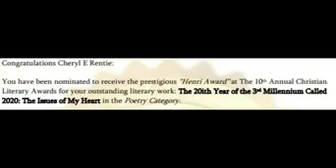For Divas Only by Rentie, author, speaker, spoken word artist, Entrepreneur, and Woman of Purpose.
For Divas Only is the Brand of the author, the speaker, the spoken word artist, Entrepreneur, and a Woman of Purpose.

Cheryl's accomplishments range from fashion show and art production, fine art gallery curator and owner, to theatrical production and producer of some of the most extravagant events in Southern California.  That was chapter one, two and three. It wasn't until Chapter four, following retirement, that Cheryl entered into a time when she forgot she was somebody until  God reminded her ' You don't have to be "all that" to be "all that" because in the eyes of God you've been "all that" all time. So in 2018 Cheryl published her first book For Divas Only.

As Author, her publications include For Divas Only, For Divas Only-The Edified Edition, and Cali, The Art of Scriptures by The Sea.  Brings us into an extraordinary Chapter 5, the introduction to spoken word. Her artistry is undeniable, Her poetry reaches the depths of her soul, and soon to be published in her upcoming book The Issues of My Heart to be released January 2021.  She is host of  For Divas Only - Radio/TV Talk Show" on E4UNetwork on Roku and Amazon Fire TV.  Visit her online shop specializing in Elegant and Celebrity sunglasses and accessories targeting the woman that has everything.